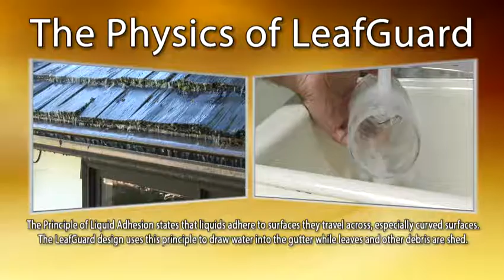The Physics of LeafGuard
LeafGuard 101. See what makes LeafGuard's patented design work so well! Learn more about this one-piece seamless system here!